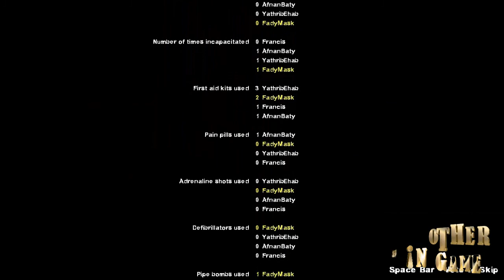Left 4 Dead 2 Multiplayer Split Screen Campaign 11 Dead Air Runway Finale PC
PROCESSOR : INTEL CORE I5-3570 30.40
CARD: Graphic GTX 1050 TI 4G
RAM:  12
My App For Android